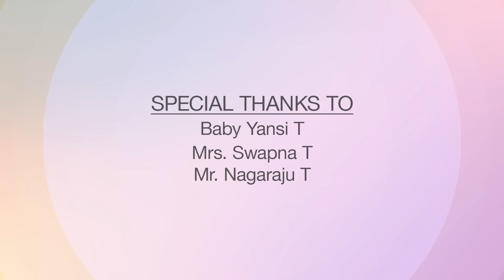First Aid for Nose Bleed | KIMS Hospitals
First Aid is a great way to keep your friends and family safe. Learning First Aid will enable you to recognize danger signs and make you competent in handling emergencies. This can make all the difference in the world when it comes to keeping people safe! 6 out of 10 deaths can be prevented by giving First Aid at the right time!  Watch this video to learn about First aid for Nose Bleed.